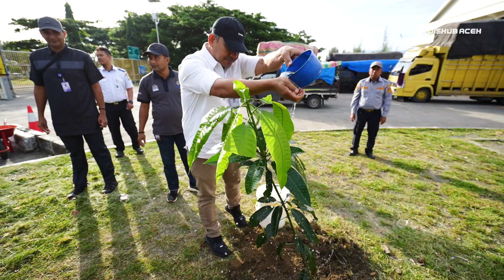AKSI BERSIH PELABUHAN ULEE LHEUE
Kepala Dinas Perhubungan Aceh, Teuku Faisal bersama seluruh ASN Dinas Perhubungan Aceh ikut berpartisipasi dalam gotong royong dan aksi bersih-bersih di Pelabuhan Penyeberangan Ulee Lheue, Jumat pagi, 28 Oktober 2022.

"Kegiatan ini sengaja kita selenggarakan untuk mewujudkan lingkungan Pelabuhan Ulee Lheue yang bersih dan sehat, sehingga masyarakat yang datang ke pelabuhan ini jadi lebih nyaman," kata Teuku Faisal.

Seluruh Pejabat Struktural Dinas Perhubungan Aceh juga turut terlibat dan berpartisipasi dalam aksi bersih-bersih pelabuhan.